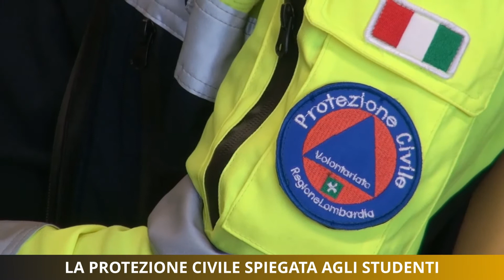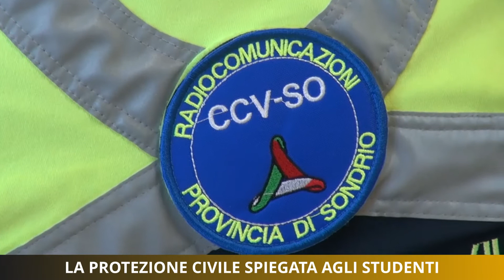La Protezione Civile spiegata agli studenti